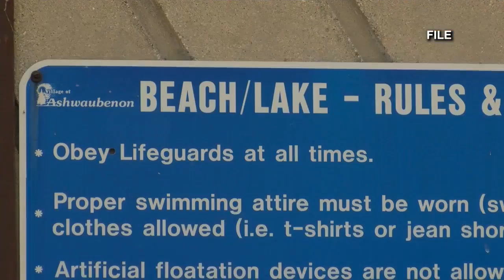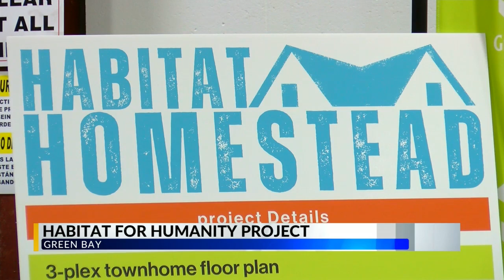Community Update with Mayor Genrich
Green Bay Major Eric Genrich joins Local Five in studio to discuss various topics